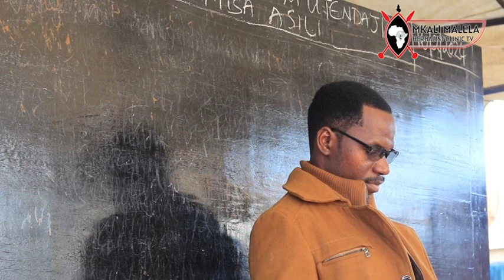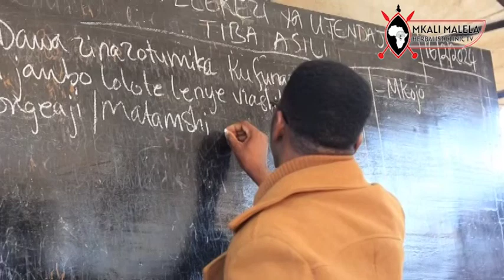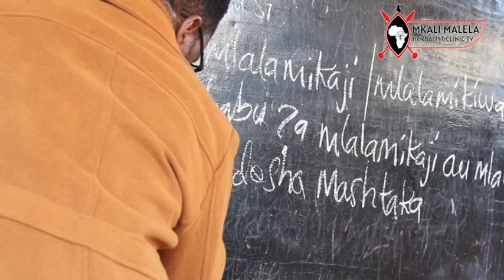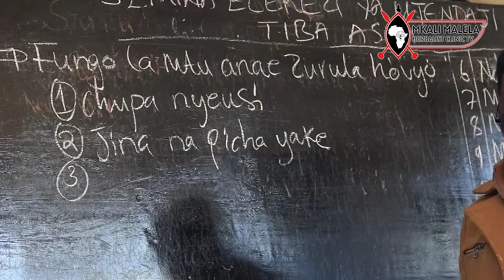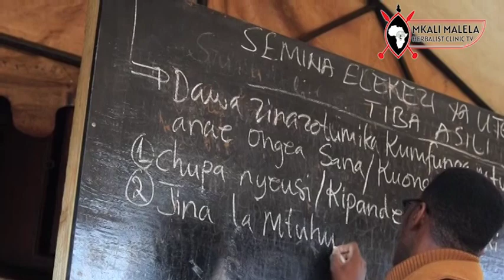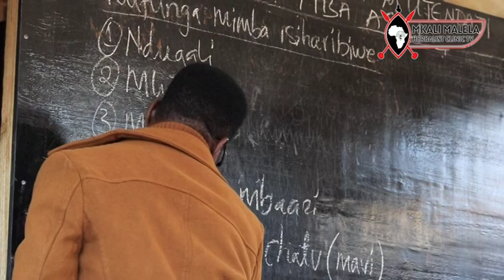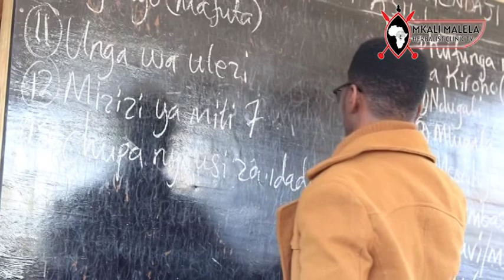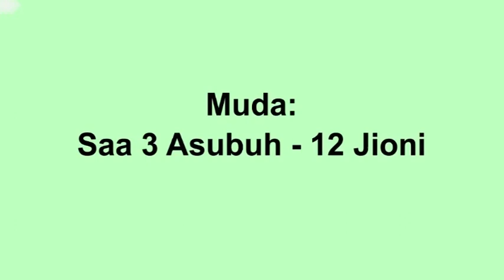Sikiliza Masomo Ya DKT. RIZIKI MKALI MALELA Hapa Akiwafundisha TIBA Ya Asili